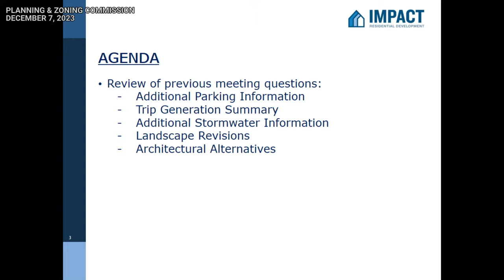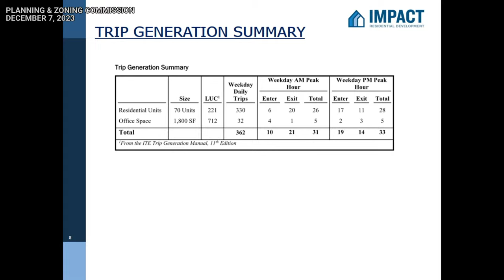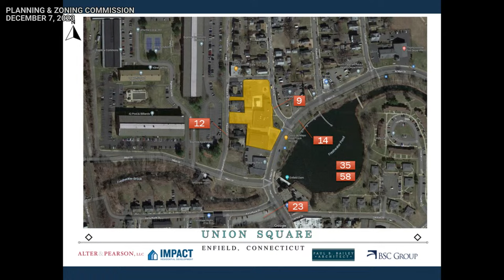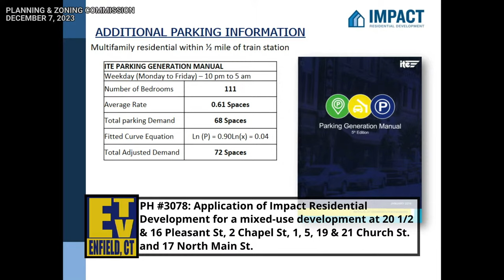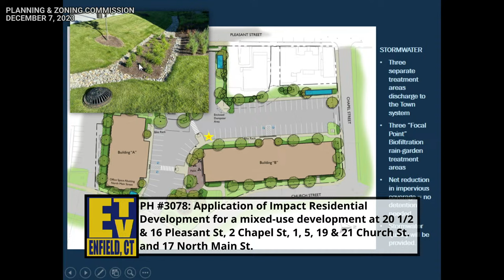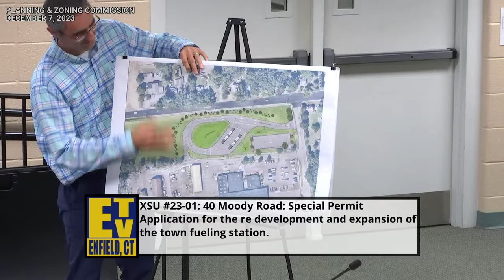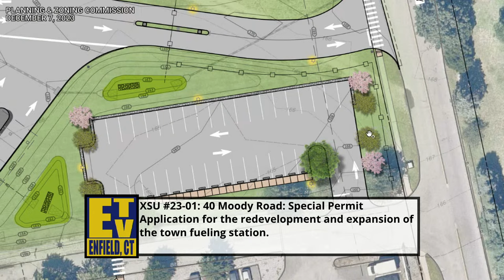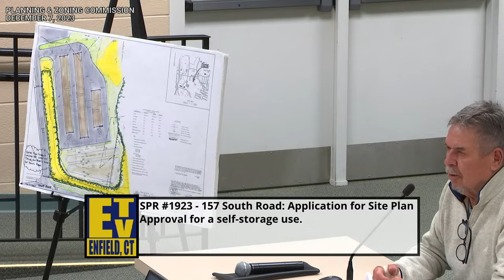Enfield, CT - Planning & Zoning Commission - December 7, 2023